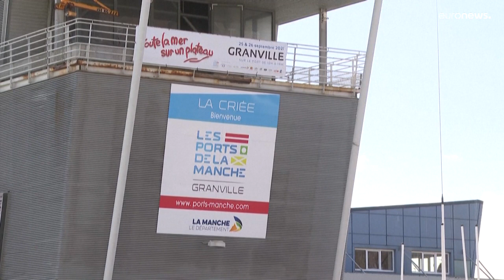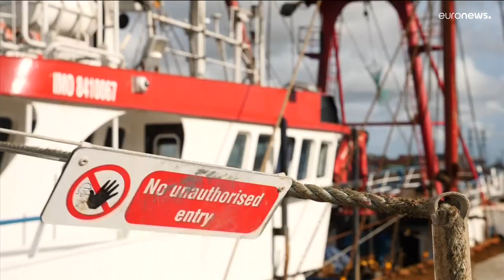France-UK fishing row: No end in sight amid conflicting versions of Macron-Johnson meeting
The Elysée says Emmanuel Macron and Boris Johnson have agreed to work to defuse the post-Brexit fishing row. But a British official says the UK position has not changed.